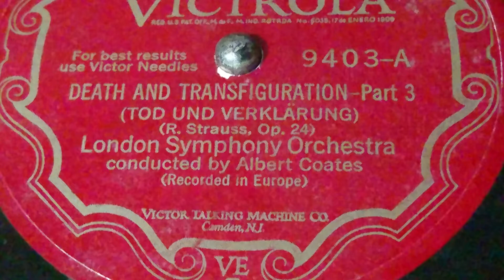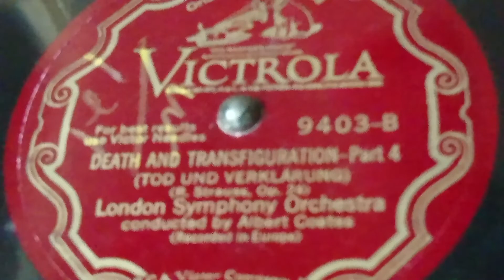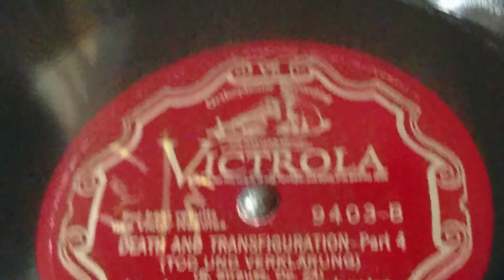DEATH AND TRANSFIGURATION ③④ (R. Strauss, Op 24) Albert Coate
DEATH AND TRANSFIGURATION ③④
(R. Strauss, Op.24)

conducted by Albert Coates